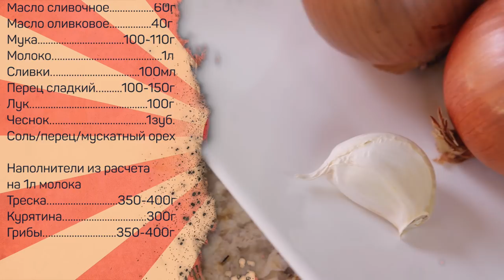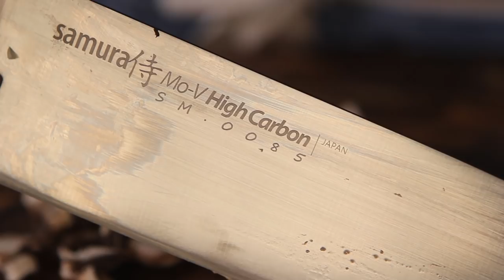Закуска - ураган! Крокеты. Для сохранения нервов уберите подальше весы!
Классическая испанская закуска – крокеты (CROQUETAS o bunuelos) – очень просто и при этом очень вкусно! ТРИ (!) варианта.

Понадобится:
Основа –
Масло сливочное 60г
Масло оливковое EV 40г
Мука 100-110г
Молоко 1л
Сливки 100мл
Перец сладкий 100-150г
Лук 100г
Чеснок 1зуб
Соль/перец/мускатный орех

Наполнители из расчета на 1л молока
Треска 350-400г
Курятина 300г
Грибы 350-400г

Масло для фритюра
Яйца/мука/сухарная крошка для панировки

Произведение «Закуска - ураган! Крокеты. Для сохранения нервов уберите подальше весы!» созданное автором по имени Дмитрий Fresco, публикуется на условиях лицензии «Attribution-NonCommercial-NoDerivs» («Атрибуция — Некоммерческое использование — Без производных произведений») 3.0 Непортированная.